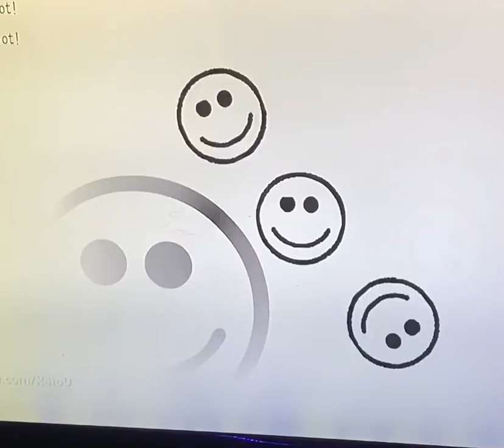You got Idiot